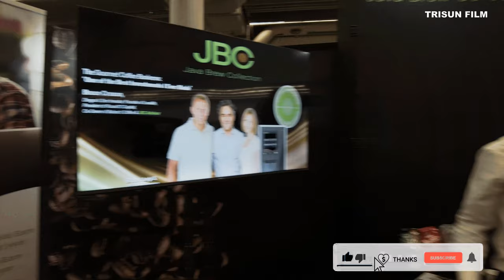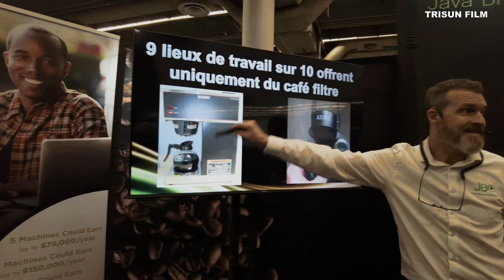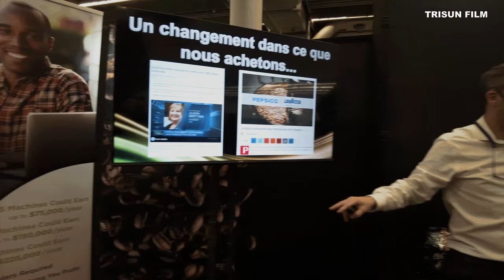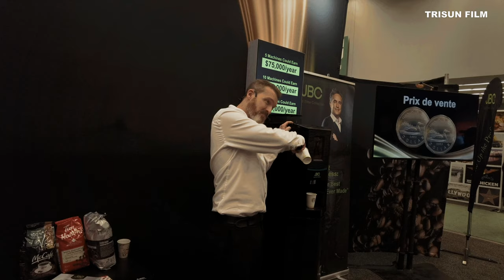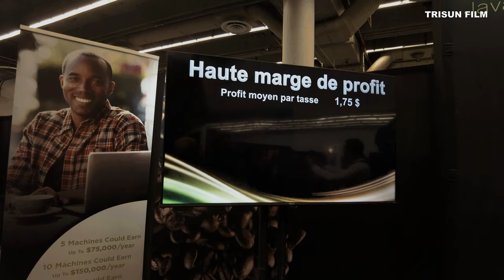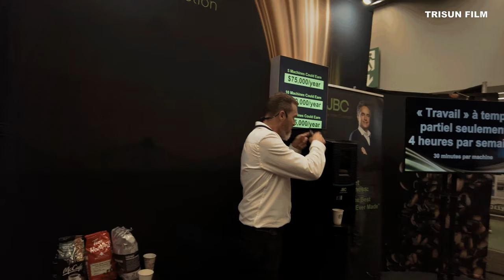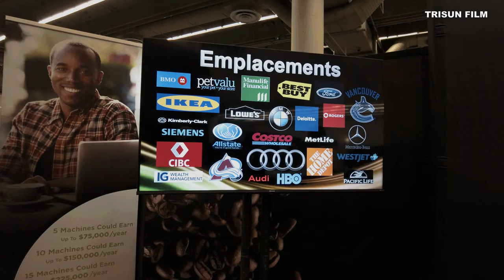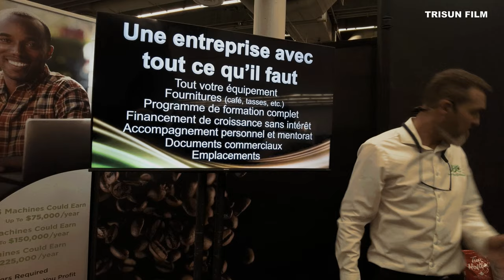MACDONALD COFFE BUSINESS LICENSE TO PRINT MONEY? WHY?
Watch and Listen the truth about Coffee Business.